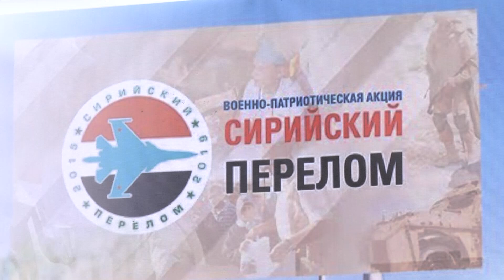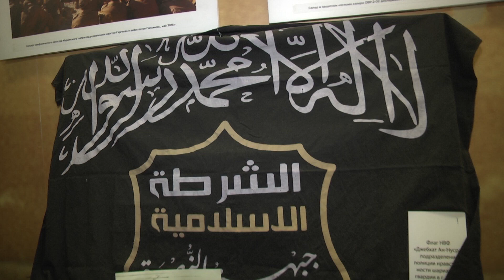Сирийский перелом - эшелон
Владимир встретил "Сирийский перелом".

На железнодорожном вокзале областного центра  сделал остановку патриотический поезд.